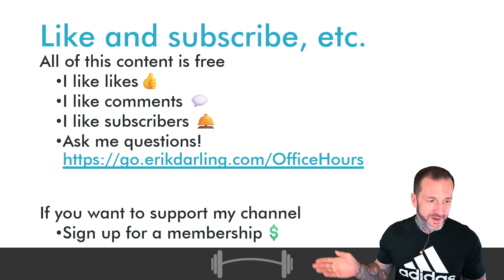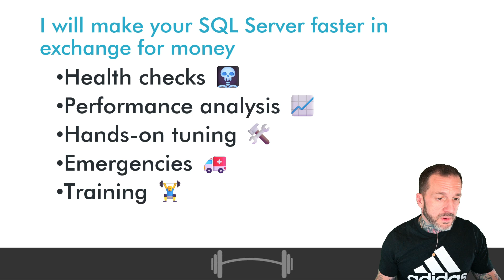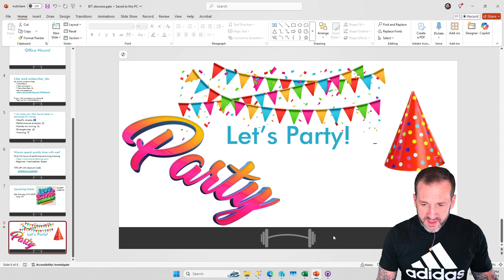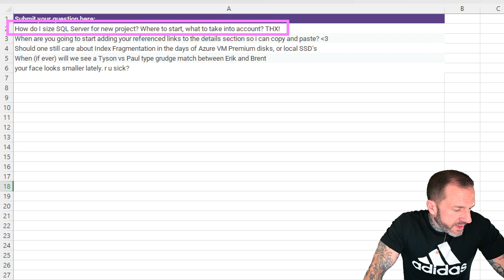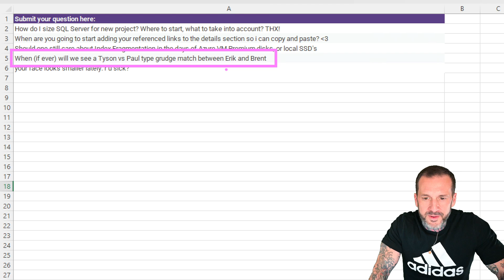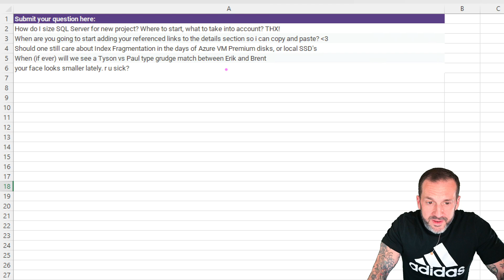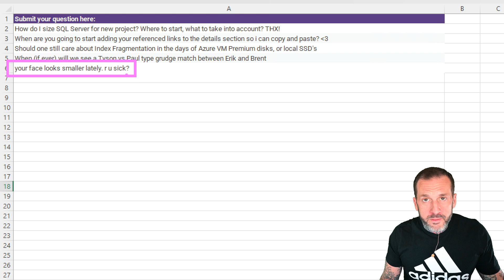SQL Server Performance Office Hours Episode 7